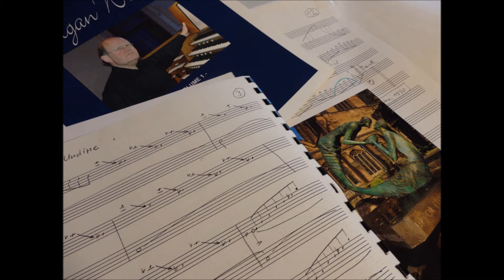Markus Braun 'Undine' : D'Arcy Trinkwon at the organ of Arundel Cathedral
Undine...   A charming fairy-tale figure based on the 1811 novella Undine by the German Friedrich de la Motte Fouqué.    The story of Hans and Undine (Ondine):  Hans is a knight-errant who has been sent off on a quest by his betrothed... In the forest he meets and falls in love with Ondine, a water-sprite attracted to the world of mortal man...

Swiss organist Markus Braun was a pupil of Hans Vollenweider and for many years was Organist of the Kreuzkirche in Zürich where, back in 1988, I met him. Over the years I became great friends with him, his wife Anna and their family - something I am so glad has continued after his very unexpected and too-early death.

I have played this magical study of Undine for years: it's something totally unique in the repertoire and never fails to charm audiences, Undine casting her magic veil across those assembled. It's a joy to play.

Markus explained the piece to me: "The mythological background of the tale of Undine has always been on my mind: salvation through love. I was particularly occupied by the piece ‘Ondine’ in “Gaspard de la Nuit” in my late twenties. I worked on it day and night until I fell ill. My Undine is harmless by comparison, a vague picture, just a reminiscence of her singing above the water and her movements in the water…”

The photo is of the beautifully poetic bronze that I love... The Water of Life in the cloisters of Chester Cathedral. Stunning isn't it...